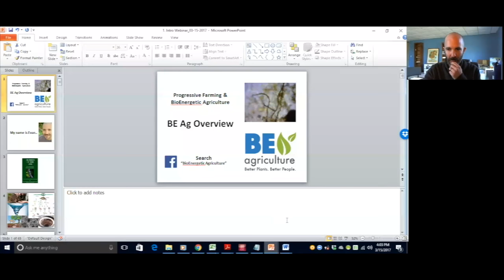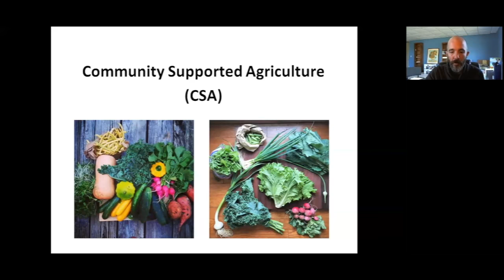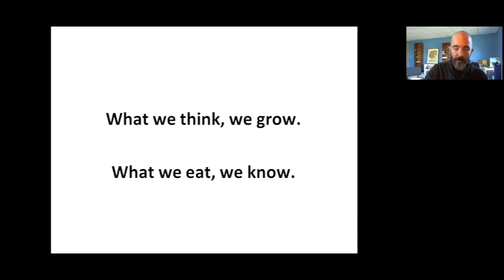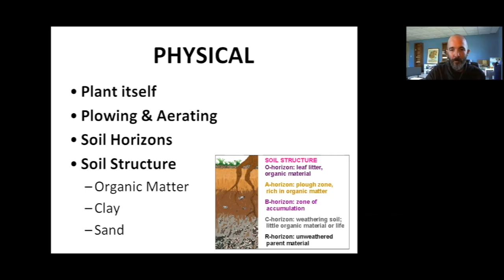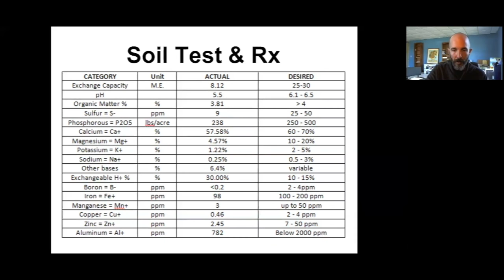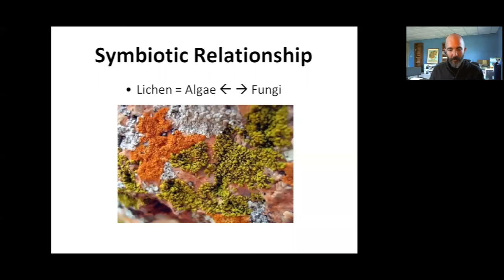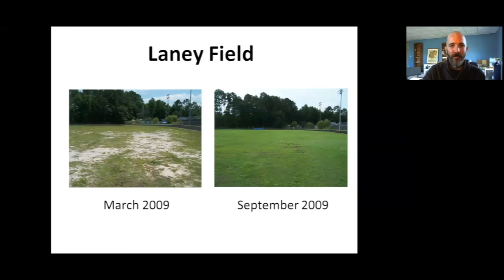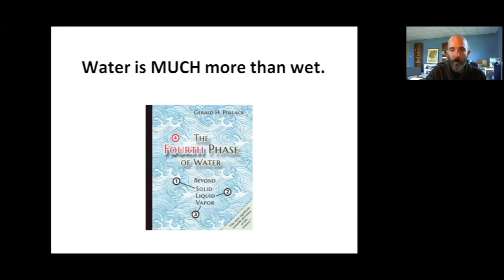Introduction to BioEnergetic Agriculture: Progressive Farming - Episode 1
For only $29 a year you gain access to all of the lessons, Evan's notes, PowerPoint presentations, and all the other material he presents. Help us keep the show going.

Introduction to BioEnergetic Agriculture. The talk includes a background on my experience and a discussion of the physical, mineral, biological, and energetic capacities of living systems. Setting the table, so to speak.

Future episodes will move into the detail of each category and will include information on base saturation soil testing, compost tea, activated water, plant physiology, soil structure, composting, and much more.